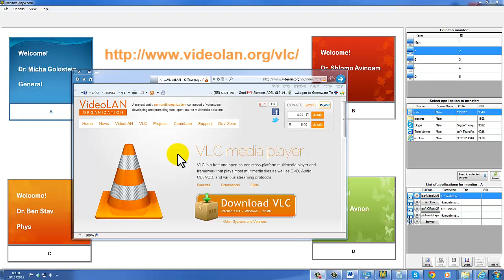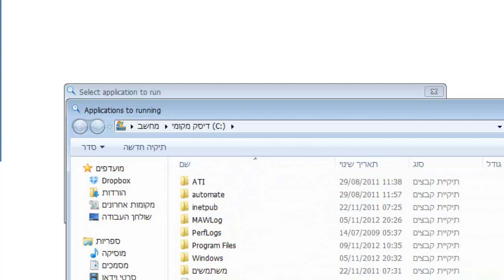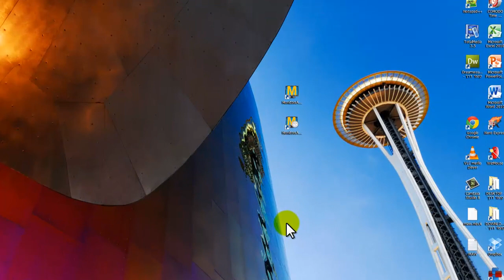Monitors AnyWhere - כיצד פותחים סרטים שונים להצגה על כל המסכים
כיצד לפתוח מספר סרטים שונים בכל המסכים שמחוברים למחשב?
במדריך קצר זה נסביר כיצד לבצע פעולה זו באמצעות תוכנת Monitors AnyWhere.
התוכנה מאפשרת הצגת מידע על מסכים לצורכי שילוט דיגיטלי ולוחות מודעות אלקטרוניים,
ביעילות, קלות וחיסכון כספי אדיר.